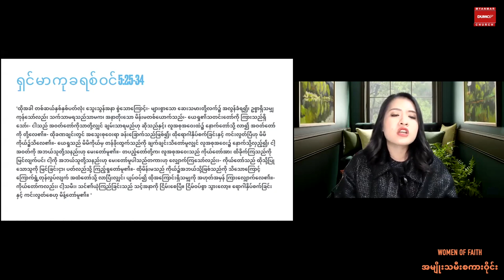Women of Faith (Pastor Sarah Aye)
Women of Faith
Pastor Sarah Aye (Day-1)